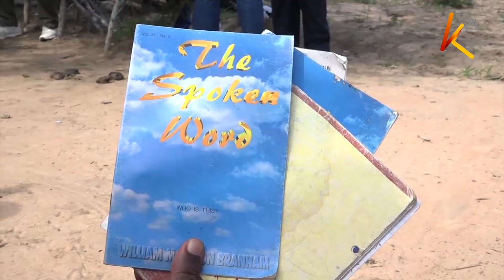26 more bodies exhumed in Shakahola forest bring the total number to 69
The Shakahola cult probe continues to unravel with police holding a man suspected to be a co-mastermind to suspected cult leader Paul Mackenzie. The official death toll in the probe rises to approximately 65 with detectives exhuming 26 more bodies today. 8 people were also rescued on the brink of death, on the 800-acre piece of land in Shakahola village that has now been declared a crime scene. Several government officials trooped the area today including the Inspector-General of Police Japheth Koome, Director of Criminal Investigations Amin Mohammed and DPP Noordin Haji.